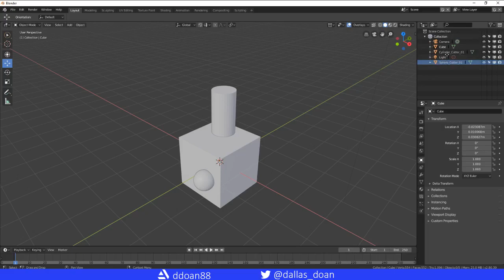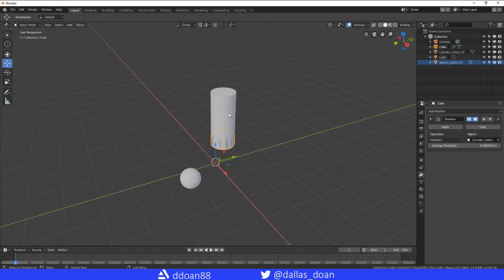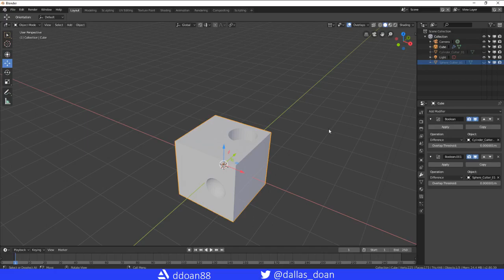Switching From Maya to Blender 2.8 - Booleans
Switching from Maya to Blender 2.8? Trying to figure out how booleans work in Blender? In this Video I go over how to make some simple booleans and the process of applying it to your object.

[Time Stamps]